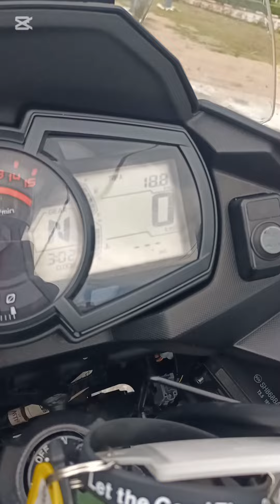MODENAS VERSYS X 250 - OK atau KIOK?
Modenas Versys X 250